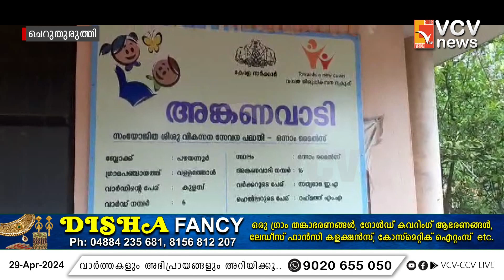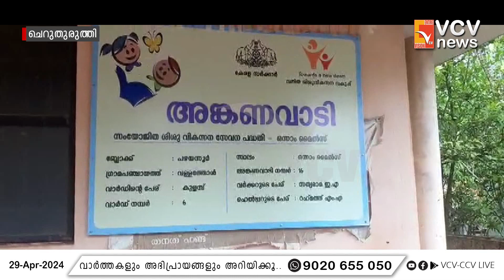കടുത്ത ചൂടിനെ തുടർന്ന് അങ്കണവാടികൾക്ക് അവധി; അവധി ദിനങ്ങളിലും ഹാജരാകേണ്ട അവസ്ഥയിൽ ജീവനക്കാർ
VCV NEWS

VCV NEWS CHANNEL
Wadakkanchery, Thrissur